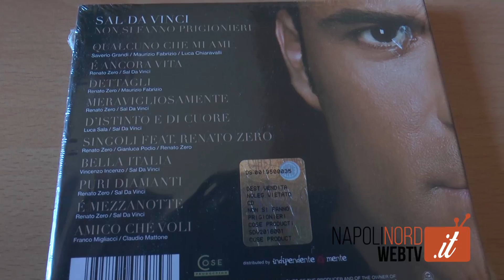SAL DA VINCI, L'INTERVISTA